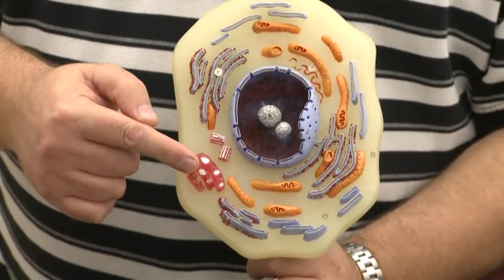Cell Model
This video covers one of our cell models